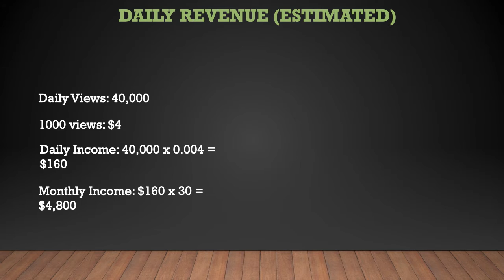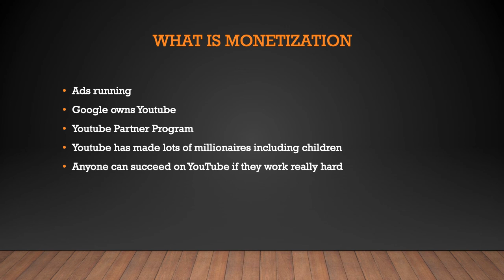How much David Canterbury makes on Youtube - YT Money Business Model